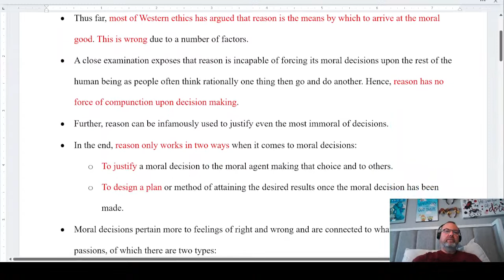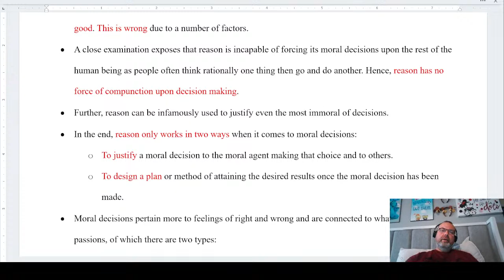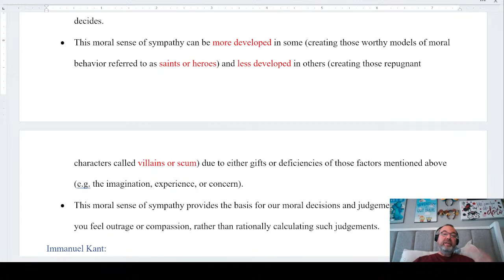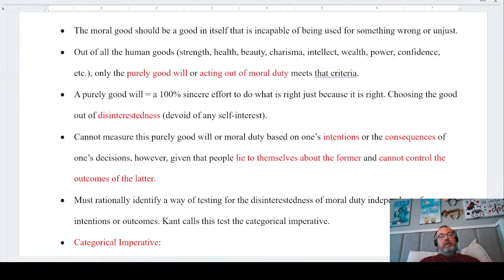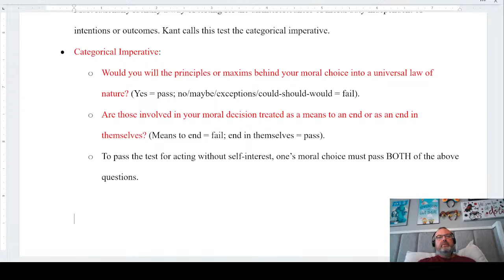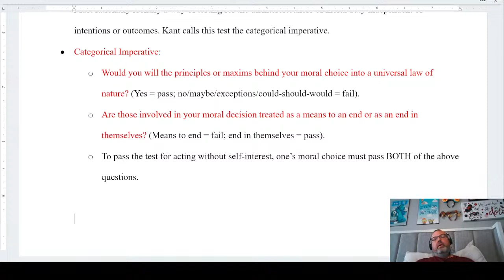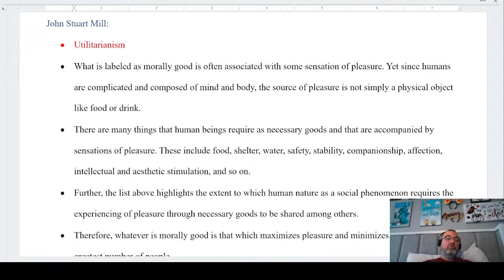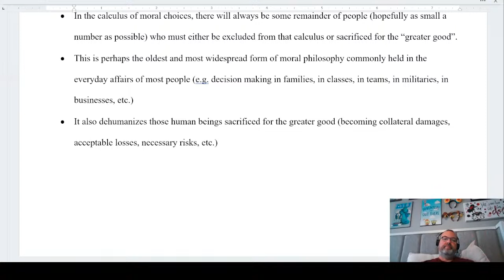Lecture 10.5: David Hume, Immanuel Kant, and John Stuart Mill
Eleventh lecture-  Skeptic David Hume goes after the role of reason in ethics or moral judgement as Kant and Mill try to restore it.